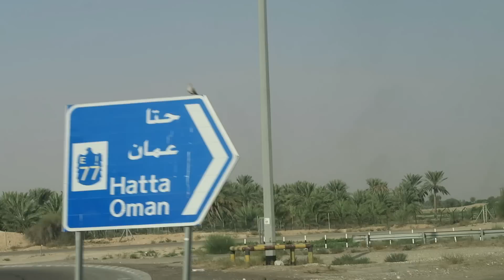Desert Safari with Dune Bashing, Sandboarding, and Belly Dancing | Dubai, UAE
This is the most memorable experience in Dubai and you HAVE to do it! All six hours of this excursion were fantastic! Here's a link to the tour if you want to take it (make sure to book the 7-hour tour)

This is Day 4 of a 7-day adventure in Dubai.

Read our blog post for more details about the excursion and lots of pictures:

Time Stamps:
0:00 - Intro, picking us up at our hotel
0:43 - Mandatory rest stop where they try to get you to spend money. Can't avoid it.
2:04 - Dune Bashing!!
2:51 - Playing in the sand, take pics
3:04 - Sandboarding!
4:11 - Sunset dune bashing
4:34 - Riding camels!
5:02 - Exploring the Bedouin Camp* (food, coffee, tea, henna, hookah, hold a falcon, dress-up in traditional attire, etc)
6:09 - Twirling dancer
6:26 - Belly dancer
7:10 - Our final review

*The camp OceanAir uses (with the camels, falcon, bellydancing, food, and activities) is owned by Knight Tours. It was part of the package we bought through OceanAir, but it is independently operated.

Filmed October 20, 2016 on a Canon G7X.

Our Gear:

Canon G7X Mark II (it’s amazing and basically sees in the dark)
Canon G7X (the original is almost as good, but less expensive)
Joby Gorillapod (fantastic versatile bendy tripod – this is the slightly smaller “action” version that’s easier to travel with and comes with a mount for a camera and a gopro)
Macbook Air (we edit everything on Final Cut Pro on a Macbook Air, which is light and easy to travel with)
External Hard Drive (the videos are a little too big for the macbook air to handle, so I edit everything off an external hard drive)

_Disclosure: We only recommend products and experiences we have personally experienced or trust through extensive research and review. As always, thank you so much for your support._